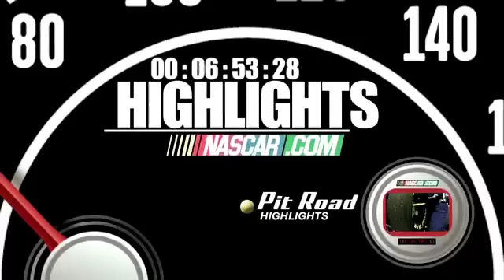2011 U.S. Cellular 250 at Iowa: STENHOUSE WINS!! Incredible finish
With an engine blowing up, Ricky Stenhouse Jr. wins as Carl Edwards hits him from behind and pushes him across the finish line.